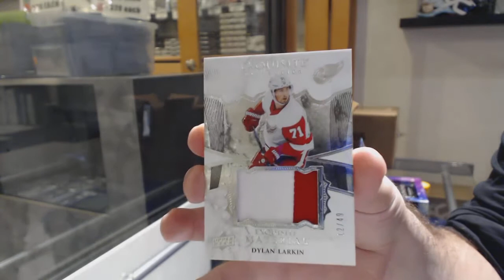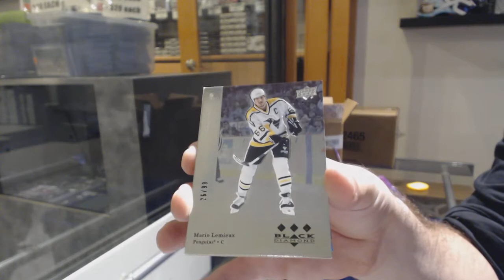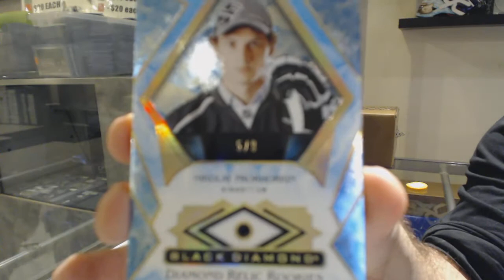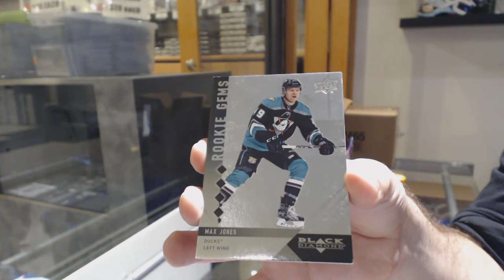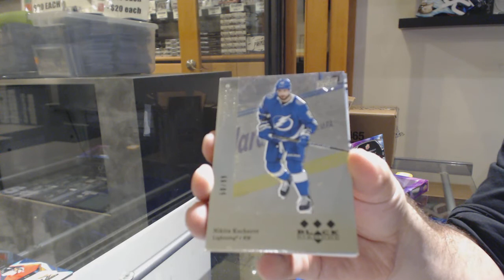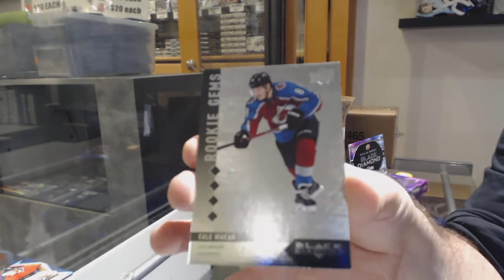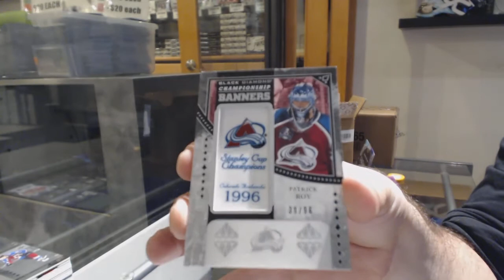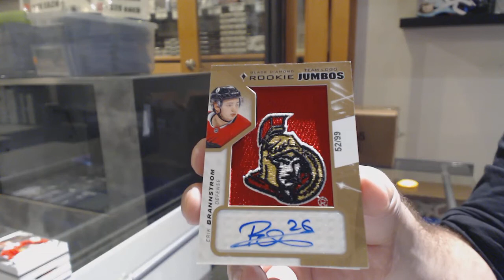19-20 Upper Deck Black Diamond CDD Exclusive Hockey 5 Box Case Break - C&C GB #10,594